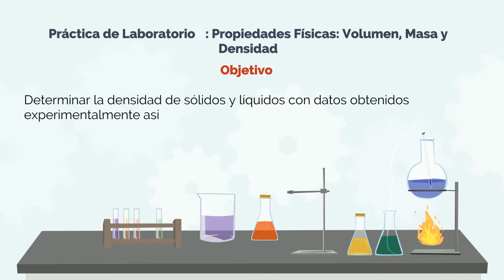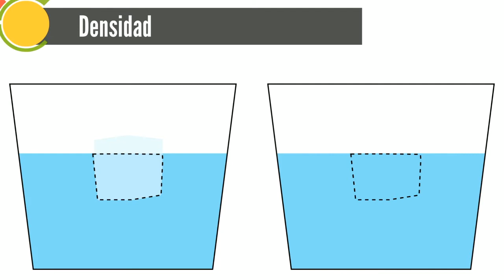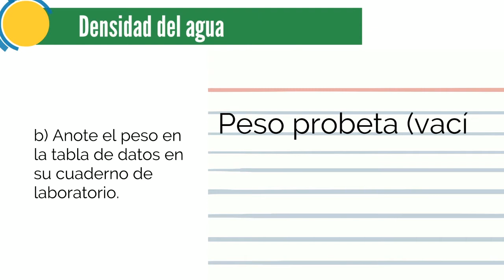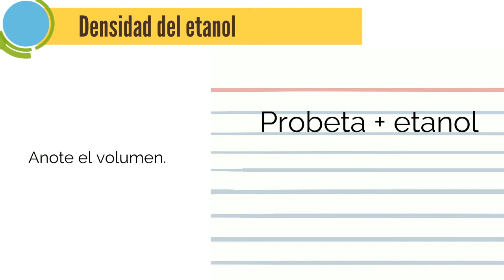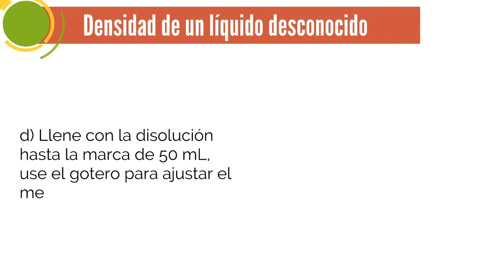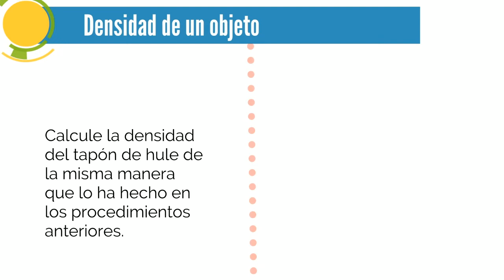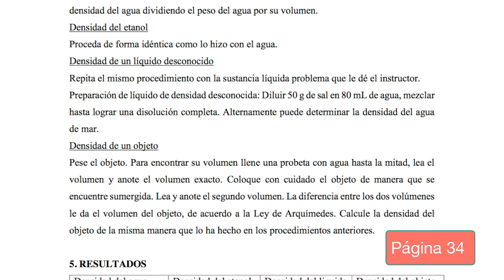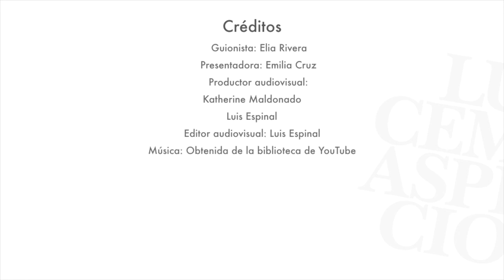Laboratorio #4: Propiedades físicas: volumen, masa y densidad